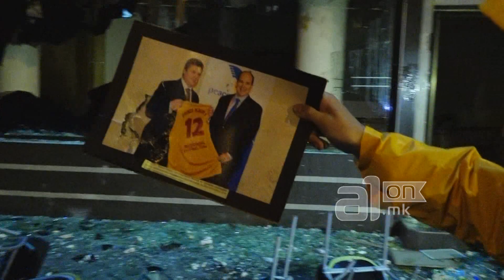Искршена канцеларијата на Иванов